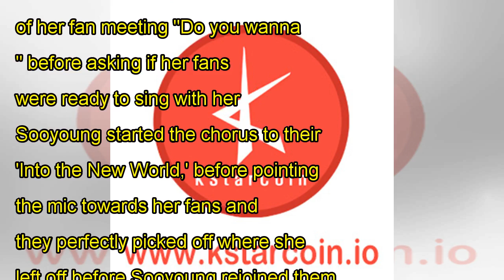Sooyoung Showed off Thai SONEs` Singing Ability to the Event Host at Her Recent Fan Meeting